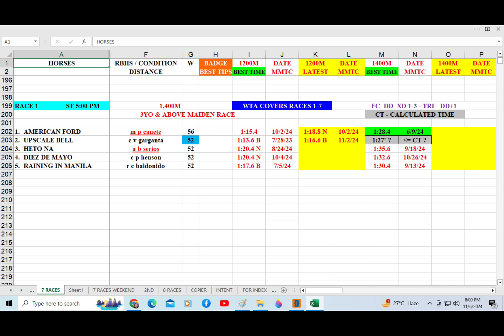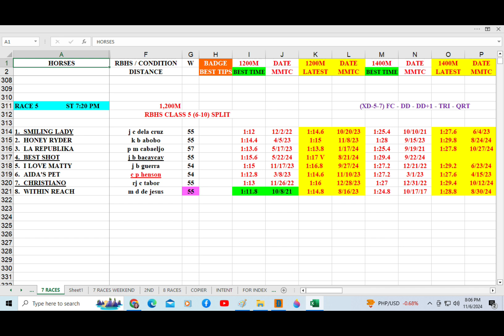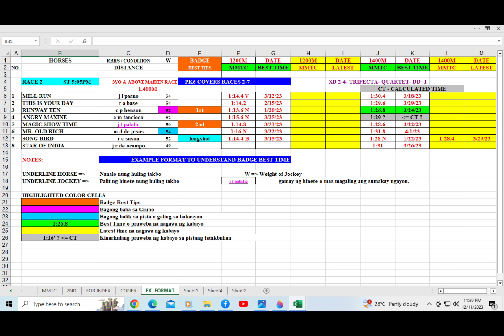Badge Best Time for Nov. 8, 2024 Friday @ Metro Manila Turf Club Inc.